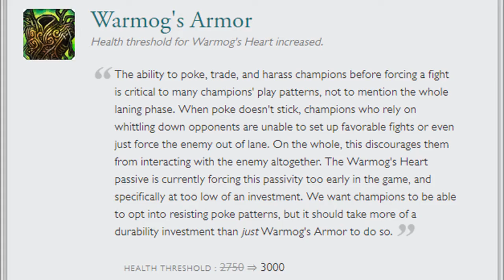ʸᵉˢ yes 𝙔𝙀𝙎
remove tanks